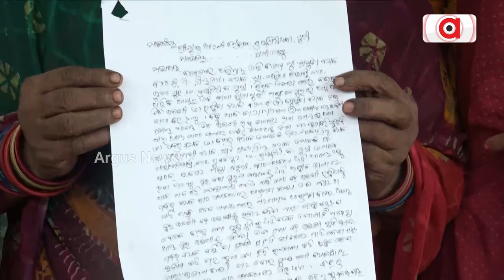Woman, 3 Daughters Face Attack In Puri